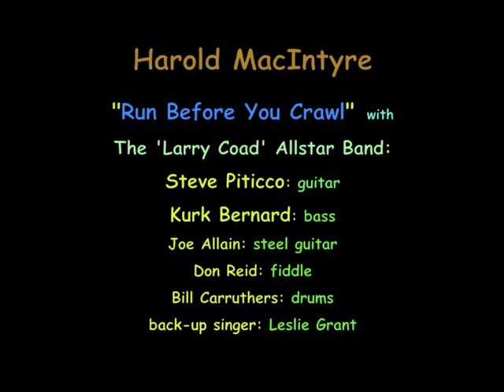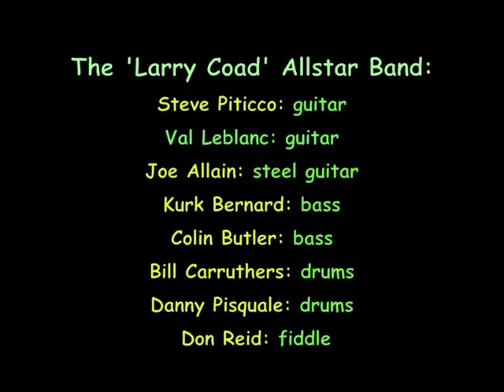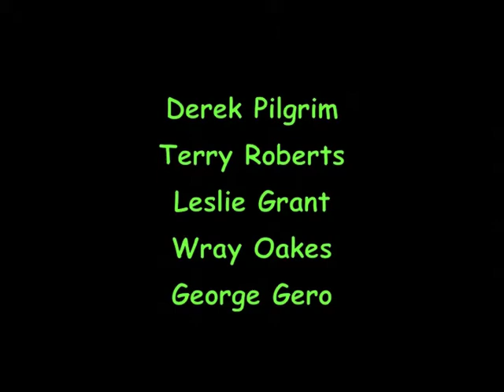A Larry Coad song: 'Run Before You Crawl' by Harold MacIntyre, The Larry Coad Benefit, 2012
A fund-raiser for the benefit of Larry Coad, a well-known musician & song writer, who is facing some personal issues at the moment. Easily a couple hundred people showed up at the 'The Oakland Place' in Hamilton, Ont. on a sunny Sunday afternoon. Colin Butler & Steve Piticco organized and hosted this 'country music' tribute, along with performances by Harold MacIntyre, Bllind River, 14 yrear old Lyric Dubee, Deborah Ross, Derek Pilgrim, Terry Roberts, Leslie Grant, Wray Oakes, George Gero and the Larry Coad Allstar Band with Steve Piticco, Colin Butler, Val Leblanc, Kurk Burnard, Joe Allain, Bill Carruthers, Danny Pisquale with Don Ried on fiddle. There are 30 performances captured 'live'...I hope you enjoy the  music as much as I enjoyed videotaping it on my little camera.
Harold MacIntyre was born September 7,1948 on Cape Breton Island in Nova Scotia. Started singing and playing guitar as a boy. In 1967 moved to Toronto, started playing music locally.
First recording in early 70′s; went on to record 5 albums. 1981 Big Country's New Artist of the Year, 1984 Country Music News Male Vocalist (female vocalist was Ann Murray). Nominated for 4 Juno's from 1981 to 1984. Harold has played with all the great acts of country music, from Conway Twitty, Waylon Jennings and George Jones to all our wonderful Canadian artists like Carroll Baker, Johnny Burke and Terry Sumsion. Harold's music ranges from his Celtic ditties to warm soft love songs. Harold continues to perform and is always well received and appreciated by his many fans.